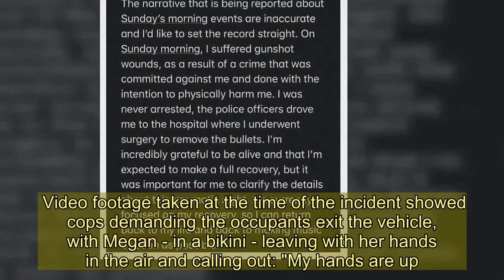Megan Thee Stallion breaks down in tears and claims she was shot in BOTH feet in SUV fight with Tory